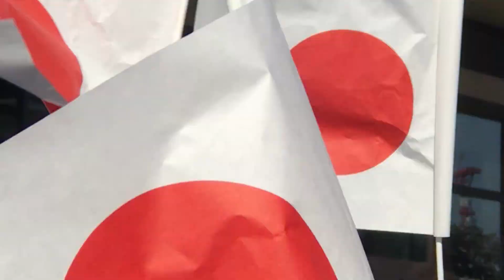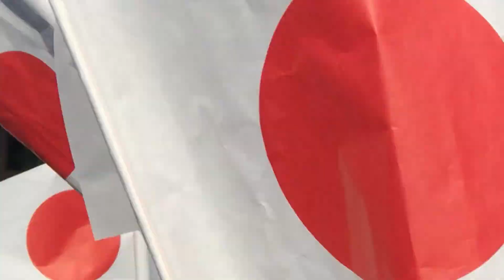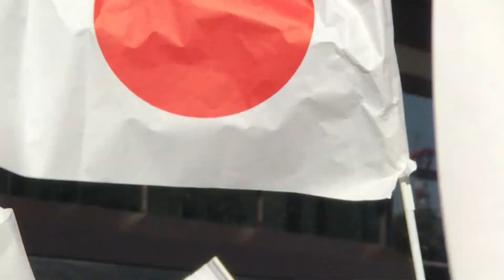[kiimilog] 2017 天皇誕生日 一般参賀（平成29年12月23日）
[kiimilog]2017 天皇誕生日 一般参賀
"A general congratulatory palace visit"

初めて行ってきました。
人人人で本当に驚きましたが貴重な経験をさせていただきました。 天皇陛下より、お言葉を頂きました。

晴れ渡った空の下
誕生日にあたり皆さんの祝意に深く感謝致します。
この一年も様々な出来事がありました。
寒さに向かう今日、台風や豪雨により被害を受けた地域の人々。
また、東日本大震災など過去の災害により、未だ不自由な生活を送っている人々のことを深く案じています。
今年もあとわずかとなりました。
来る年が国民皆にとり、少しでも穏やかな年となるよう願っております。

皇居正門（二重橋）
（午前9時30分～午前11時20分）